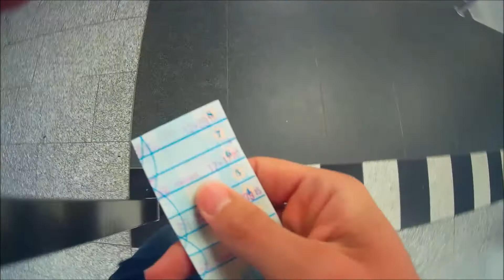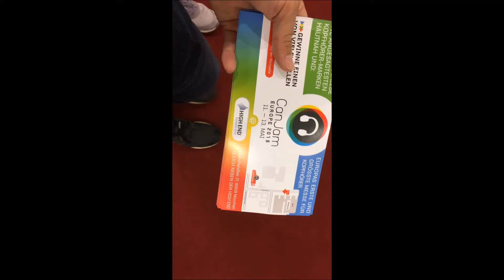WHAT HAPPENED? | Day 11-14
Documenting my journey to becoming a professional footballer. Can I achieve my goal in 100 Days?

Noel Fischer | 23 years | Germany | Attacking Player (Midfield/Forward) | 186cm | 79kg | Free Agent

Hope you enjoyed Day 11-14 of my soccer vlog, sharing my process to becoming a professional soccer player!